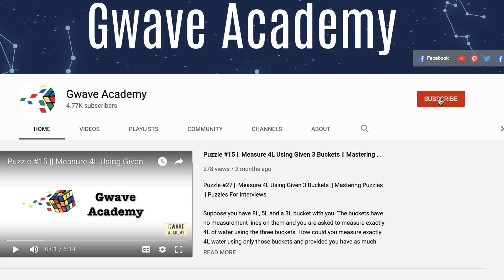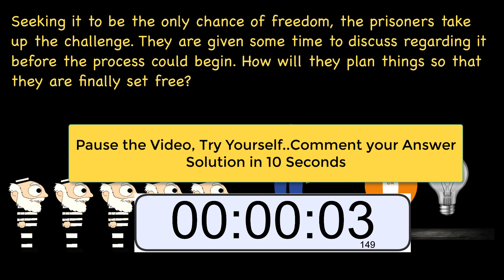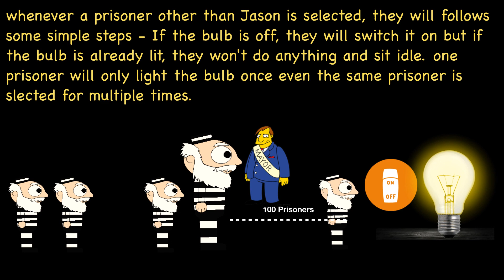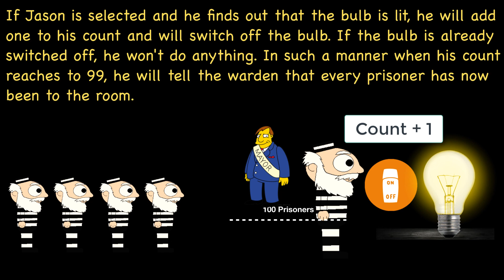Prisoners and Light Bulb Puzzle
Prisoners and Light Bulb || Microsoft Interview Puzzle || Challenging Job Interview Puzzles

Puzzle Details

Once in a prison with 100 prisoners, the Warden introduces a strange but interesting challenge to all the prisoners. This challenge can even grant them the freedom and thus every one of the prisoners becomes quite excited.

The warden selects one prisoner everyday randomly from the lot and moves him into a pitch black room with a bulb and a switch that controls the bulb. The prisoner can carry out three different actions in the room - He can switch on the bulb, switch it off or do nothing and sit idle. A prisoner can be picked up more than one time.

Now the warden introduces the twist in the challenge. He tells them that the prisoners can put a stop to the process any day they feel that  “Every prisoner has been in the dark room at least once” If the prisoners are correct, then every single one of them will be set free. But if they have put up a wrong judgment, all of them will be killed.

Seeking it to be the only chance of freedom, the prisoners take up the challenge. They are given some time to discuss regarding it before the process could begin. How will they plan things so that they are finally set free?

we recommend to pause the video and try yourself before checking the solution. Check the video for the solution.